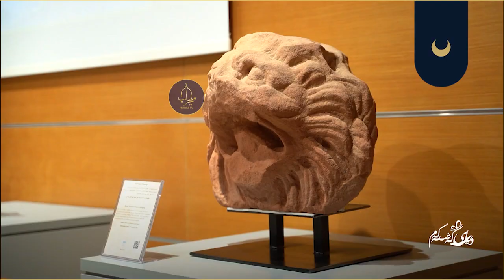دیاری ئەمجارە یەکێکە لە حەوت سەیر و سەمەرەکی جیهان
البتراء، بینەری دیمەنە سەرنجڕاکێشەکانبن